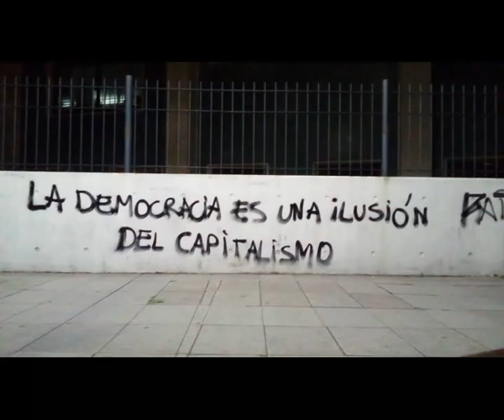Laberinto nihilista / Ciudad de Caos, ciudad de Buenos Aires.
Música Laberinto nihilista.
Imágenes propias.
Paseos a la deriva explorando la psicogeografía de la ciudad que habito. Capital federal me gusta llamarla o Ciudad de Buenos Aires.
Las fotografías tiene cada una la historia del momento, y son como pequeñas historias que con el tiempo las interviene la memoria a veces con precisión otras por lo que es, una gran creadora de situaciones que llamamos recuerdos, por que nada es como fue en esta trampa de tiempo lineal.
El ojo manda señales al cerebro para que cierto momento sea congelado en una imágen y luego abierto a inumerables fantasías que podamos crear, la que llamamos realidad es una, .
Por que creando somos diosas y dioses, ¿dónde hay mayor placer que en la creación?
Si, esto amenaza el orden establecido con su realidad impuesta y a quienes jugamos a crear realidades nos llaman locas, locos y nos quieren encerrar, castigar, "curar" o mantener sedados.
Pero en mi caso, una noche caminando por un laberinto oscuro vi una puerta, la abrí y desde entonces soy mas de lo que era, solo por seguir mi intuición sin miedo a represalias del "mas allá" el orden impuesto se deshizo y ahí entendí mi divinidad.